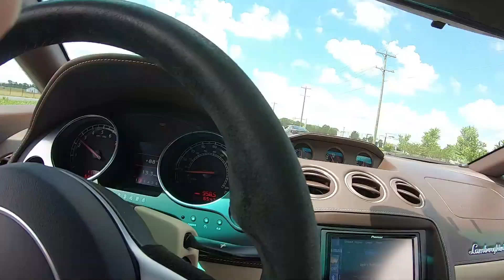Savage Garage Rally | Lamborghini's | Ferrari's | CCX | & Many More!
Thank you Savage Garage and the crew for having all of us out on your Rally, we had a blast and can't wait for the next one.

Check out Savage Garage

Check out Loudoun County Exotics

Help Ride Along Daily (RAD) reach 1000 subscribers to WIN $1,000 dollars

Thanks again see you on the next rally

Hovig